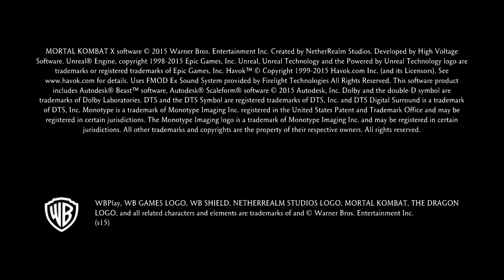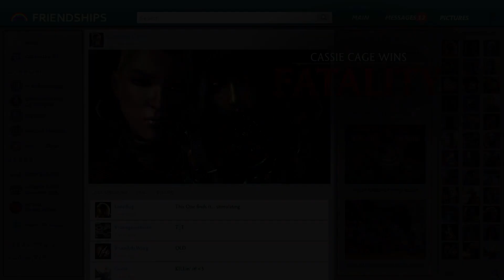Mortal Kombat 10 - Cassie Cage